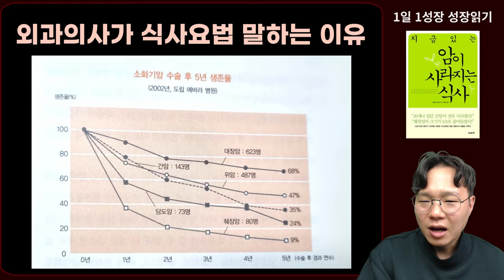암 수술 기가막히게 잘하던 전설의 외과의사가 암환자에게 강조하는 최고의 암 치료법 I 와타요 다카호 I 암환자 식사법 I 말기암 I 암치료